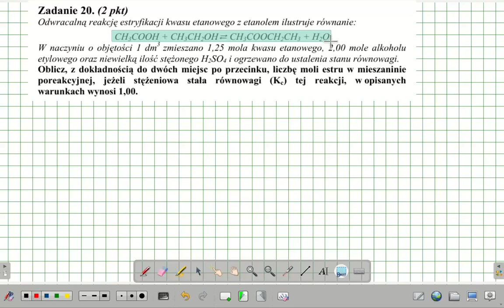ZADANIE 20 AM2008 RÓWNOWAGA CHEMICZNA - ESTRYFIKACJA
ZADANIE 20 EGZAMIN WSTĘPNY NA AKADEMIĘ MEDYCZNĄ 2008
Odwracalną reakcję estryfikacji kwasu etanowego z etanolem ilustruje równanie:
CH3CH2OH+CH3COOH=CH3COOCH2CH3+H2O
W naczyniu o objętości 1 dm3 zmieszano 1,25 mola kwasu etanowego, 2,00 mole alkoholu
etylowego oraz niewielką ilość stężonego H2SO4 i ogrzewano do ustalenia stanu równowagi.
Oblicz, z dokładnością do dwóch miejsc po przecinku, liczbę moli estru w mieszaninie
poreakcyjnej, jeżeli stężeniowa stała równowagi (K c) tej reakcji, w opisanych
warunkach wynosi 1,00.